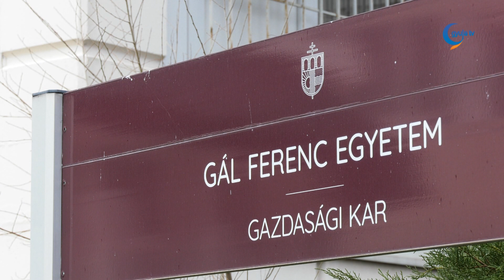Kedvezmények a békéscsabai campus hallgatóinak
A GFE gazdasági karának hallgatói tavaly év végén álltak elő azzal az ötlettel, hogy a békéscsabai felsőoktatásban tanulók vehessenek igénybe hasonló kedvezményeket több vármegyeszékhelyi kulturális és szabadidős intézményben, mint a középiskolai diákok. A békéscsabai diákönkormányzattal és a diákpolgármesterrel összefogva keresték meg a városvezetést. Szarvas Péter kiemelte, az önkormányzat azonosult az elképzelésekkel és az ügy mellé állt. A polgármester hangsúlyozta, a diákok városhoz való kötődését a kultúra és a sport területén keresztül erősítheti a jövőben a kedvezményekre jogosító megállapodás.
Hajdú János diákpolgármester a városvezetés nyitottságát emelte ki és azt, hogy az egyetemi hallgatókkal közösen tudnak gondolkodni békéscsabai ifjúsági témákban.
Hosszútávú célokban gondolkozik a békéscsabai diákönkormányzat és a gazdasági kar hallgatói képviselete, fogalmazott Fekete Vencel.  A dök elnök elmondta, a most született döntést jelentős eredménynek és példaértékűnek tartják a békéscsabai diákság életében.
Nyári Csaba dékánhelyettes köszönetét fejezte ki egyrészt a fiatalok ötletéért, másrészt az önkormányzat támogató hozzáállásáért. A Gál Ferenc Egyetem dékánhelyettes kiemelte, a diákélet színesebbé tétele a jövő szempontjából hangsúlyos.
A diákigazolvánnyal február közepétől igénybe vehető,  a kedvezményes
szolgáltatások hosszútávú befektetésnek tekinthetők, ami a fiatalok vármegyei kötődését és tanulmányaik befejeztével a helyben maradásukat célozza.